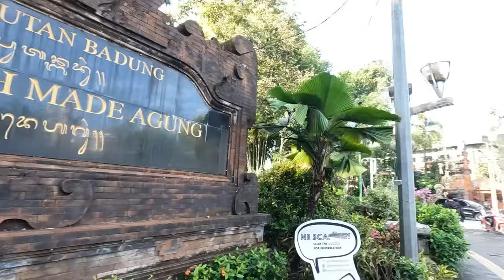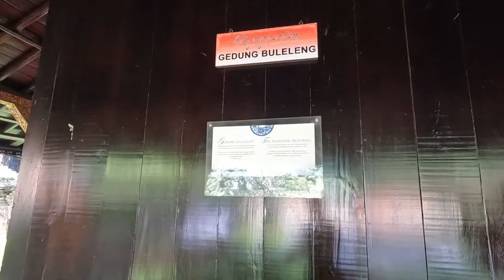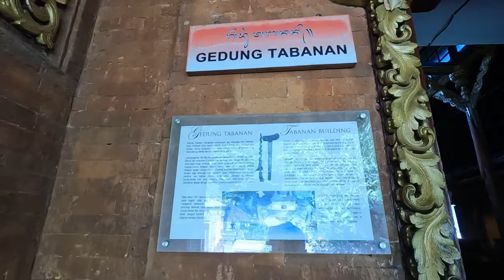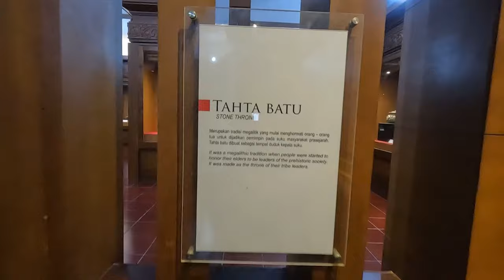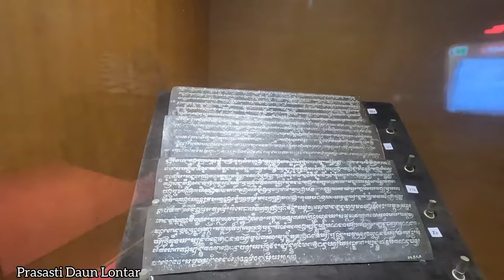MUSEUM BALI | Sejarah Pulau Bali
Museum Bali mempunyai Koleksi Benda benda dari Prasejarah Pulau Bali.Di simpan Rapi dan selalu terawat.Museum ini Terletak di Denpasar tepatnya di Area Lapangan Puputan.menjadi Tempat Wisata wajib ketika Berlibur ke Pulau Bali.

Terima Kasih.